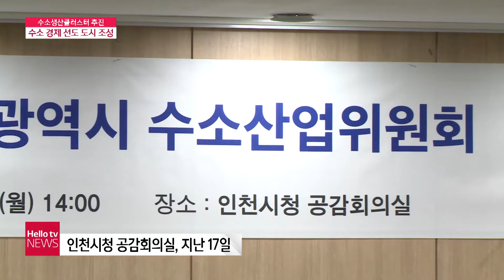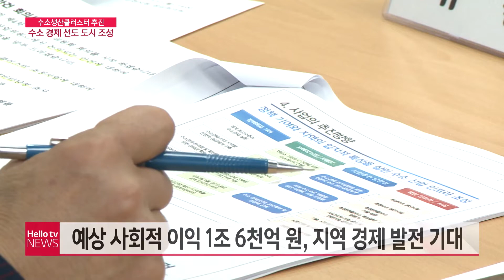인천시 '수소 경제 선도 도시 조성한다'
인천시는 수소 사업을 지역의 미래 먹거리로 생각하고 있습니다. 이에 맞춰 수소생산클러스터 조성 사업을 추진 중에 있는데요. 인천시와 지역 시민 사회가 수소생산클러스터 조성 사업 추진 현황을 공유하는 자리를 마련했습니다. 이뿐 아니라 수소생산클러스터 조성 사업의 예비타당성 조사 통과를 기원하는 퍼포먼스도 선보였습니다.